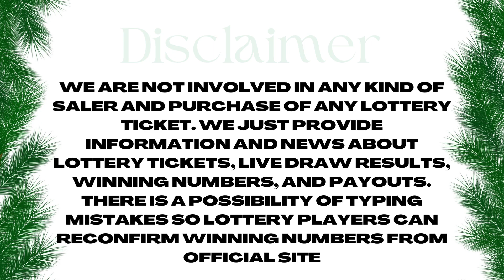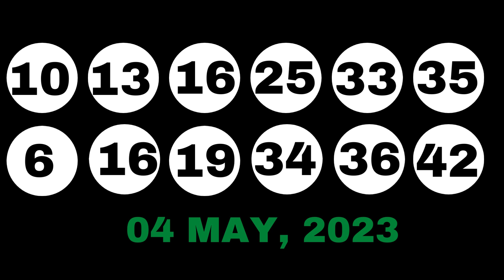New Jersey Evening Lottery Drawing Results - 10 May, 2023 - Pick 3 & 4 - Cash 5 - Pick 6 - Powerball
Today May 10, 2023, Find in this video the New Jersey evening lottery live drawings results, Top payouts(prizes), and the latest winning numbers. These New Jersey Evening lotteries' live drawings results are drawn in the evening time daily.

Find in this post, Pick 3 Evening, Pick 4 Evening, Jersey Cash 5, Pick-6, Cash4life, Powerball, and Mega Millions live drawing lottery results, jackpot prizes, and winning numbers for today May 10, 2023, past 30 days.